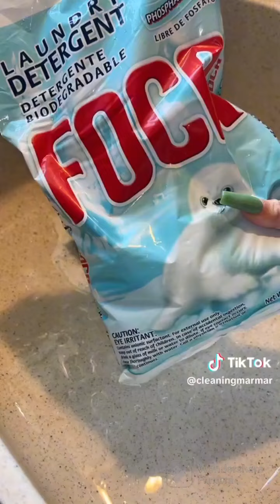🧽 ASMR Sponge Squeezing《TikTok》•Compilation• (102)